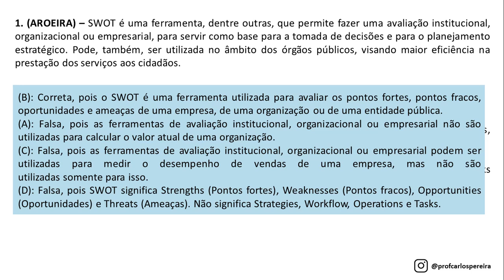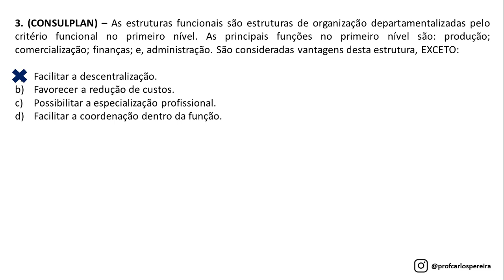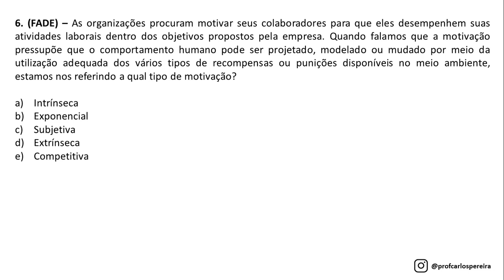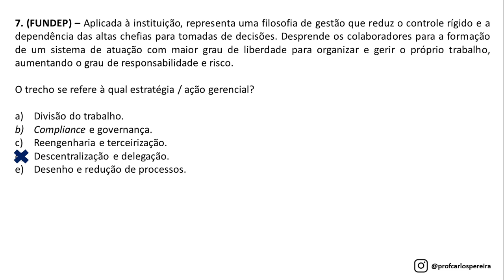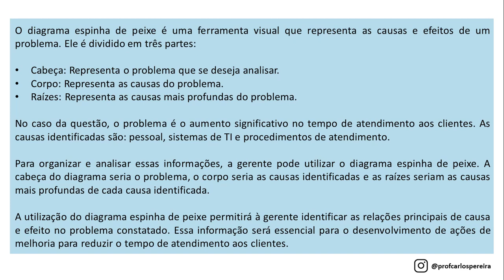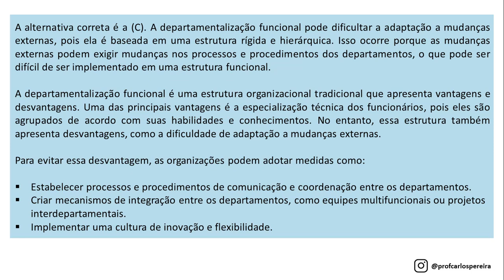Simulado 01 - Administração Geral - 10 questões comentadas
CONTRIBUA COM NOSSO CANAL!